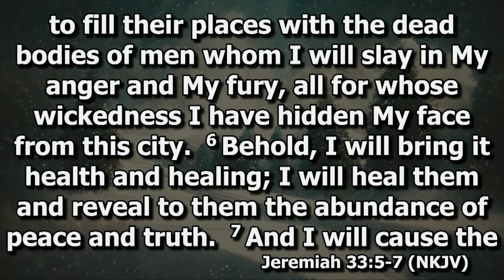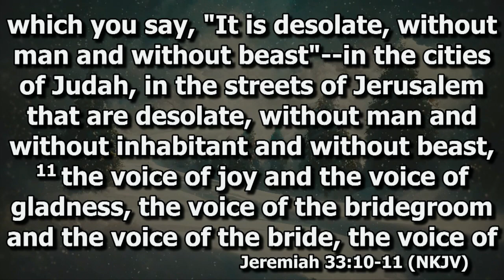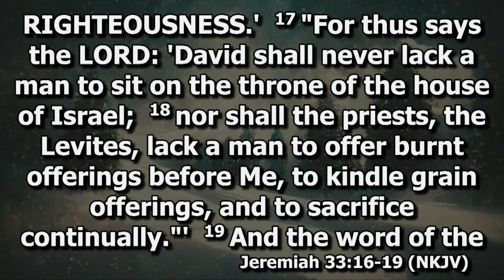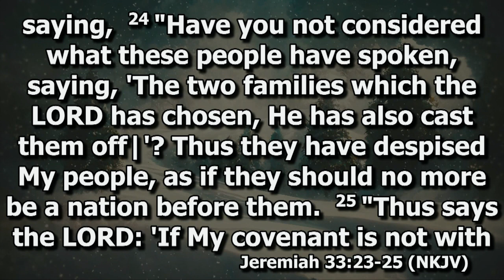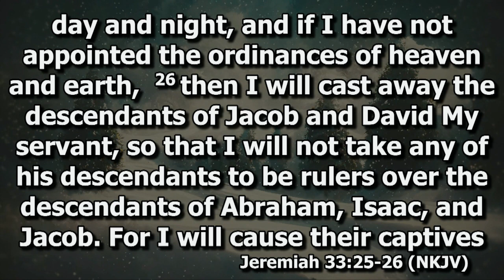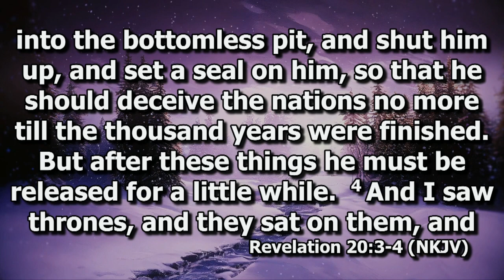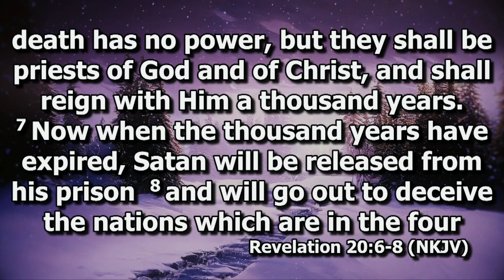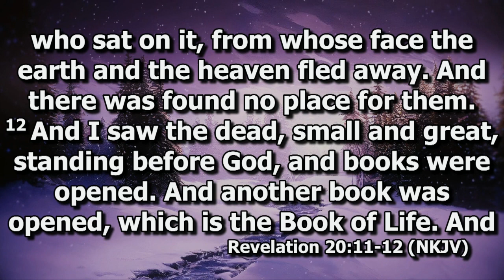Sunday Morning Service 01/29/2023